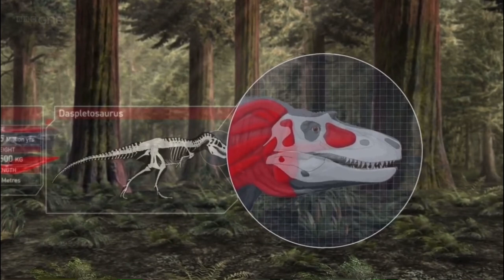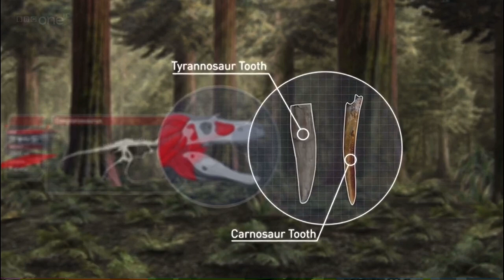Planet dinosaur: how powerful was daspletosaurs ￼and how good it was of looking for food